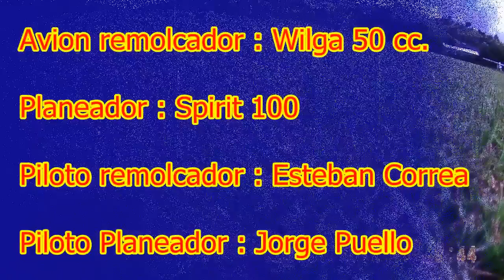Remolque RC en Club Alcaravanes.avi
Remolque de planeador RC
Avión remolcador: Wilga 50cc
planeador: Spirit 100
Lugar: Club Alcaravanes, Antioquia
Fecha: Enero 8 de 2012